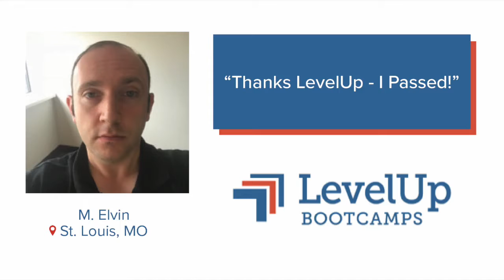"Thanks LevelUp - I Passed!"